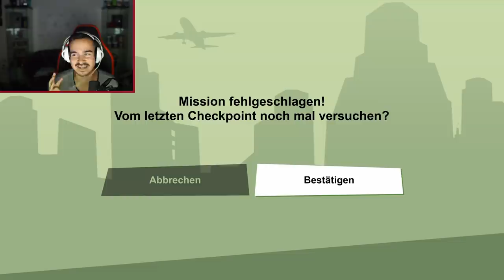GTA SAN ANDREAS (PS5) - Let's Play #15 - WAS SIND DAS FÜR BUGS !! 😂😂😂